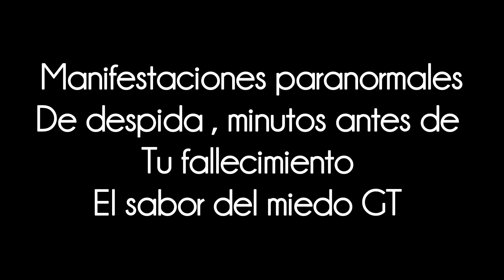Suceso paranormal despidiendote al momento de tu fallecimiento